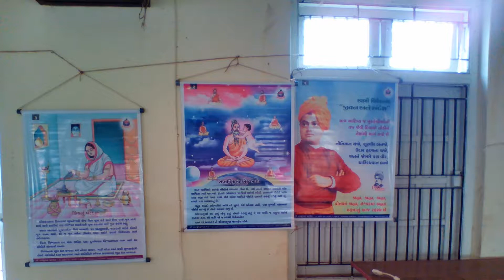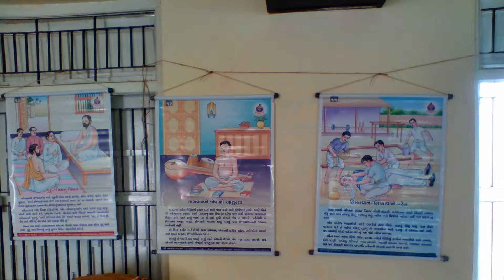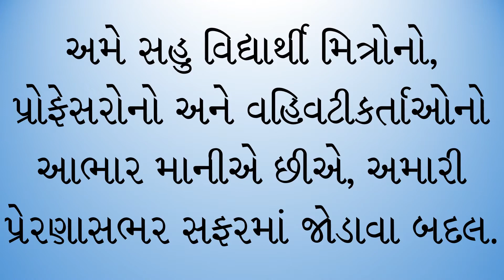SEMINAR-JOURNEY-045--AT--SHREE-M-J-COLLEGE-OF-COMMERCE--BHAVNAGAR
SEMINAR JOURNEY 045 - POSTER PRESENTATION - AT SHREE M J COLLEGE OF COMMERCE, DATE 04/07/2016, DAY MONDAY.
COLLEGE STUDENTS ATTENDED THE POSTER PRESENTATION.